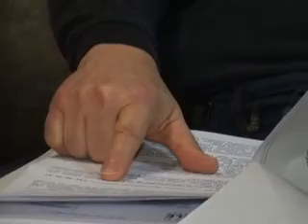DESPUES DE 5 AÑOS DE INVESTIGACION EN EL CASO DE VIVIANA HAEGER ESTA HABRIA SIDO ASESINADA